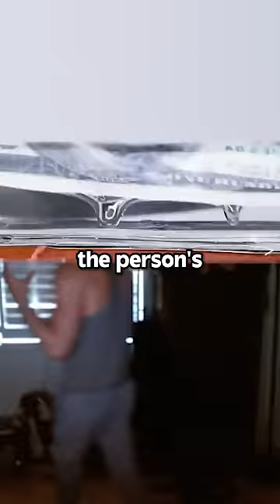The TRUTH About EVOLUTION...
hope you enjoyed watching these incredible clips!